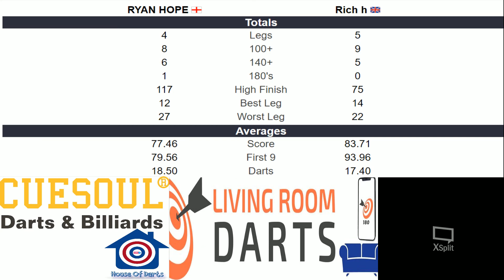Ryan Hope vs Rich Hosey -- Living Room Darts -- Tom Baughan's Friday Knockout -- Round 3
Ryan Hope vs Rich Hosey
 -- Living Room Darts --
Tom Baughan's Friday Knockout
 -- Round 3 --